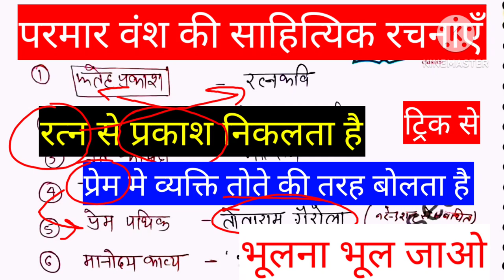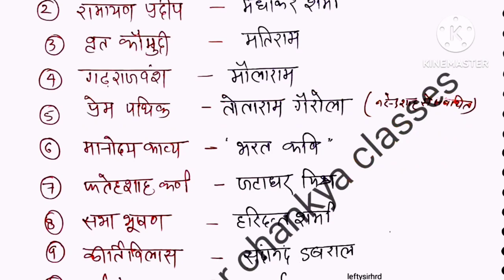परमार वंश प्रमुख रचनाएँ || उत्तराखंड की ऐतिहासिक पुस्तके ट्रिक से ||uttrakhand parmar vansh ||uksssc